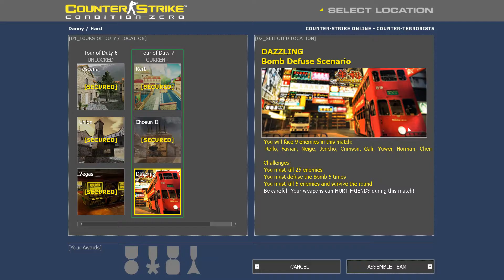Let's Play Counter-Strike Online CT Mission Pack Part 21: Dazzling